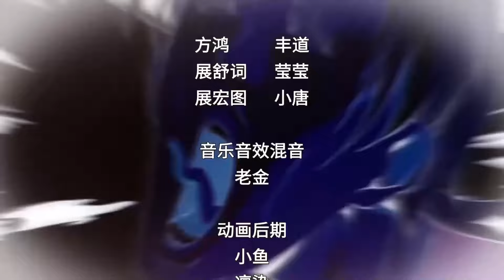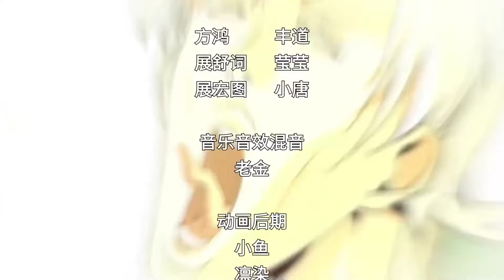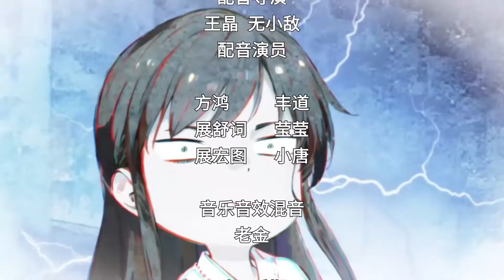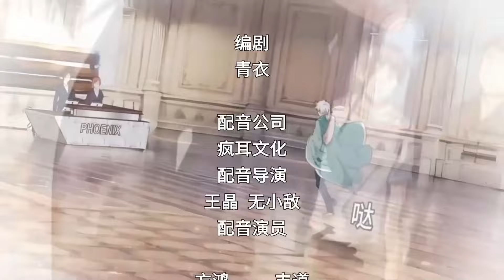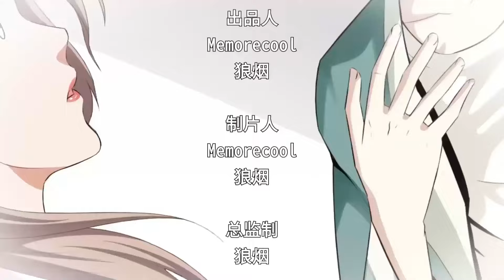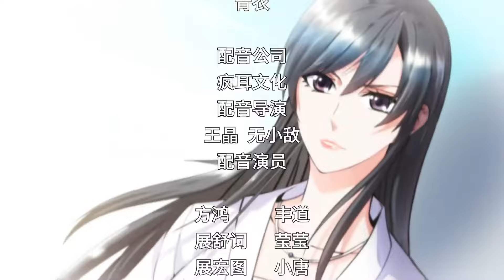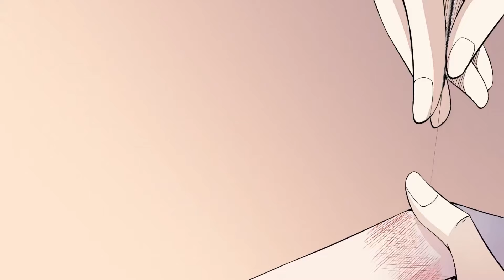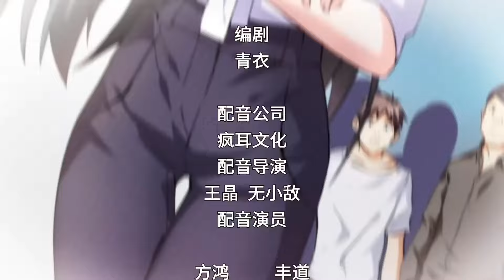💥💥💥 Multi sub【都市至尊】 | Urban supremacy | Episode 1-24 Collection